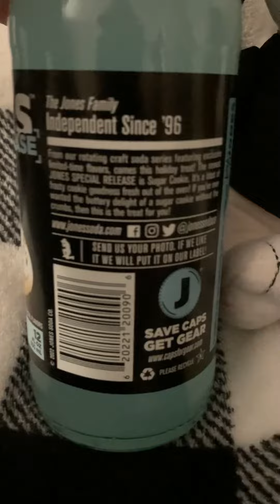😎❤️ Agent snoopy food & drink review: jones soda sugar cookie